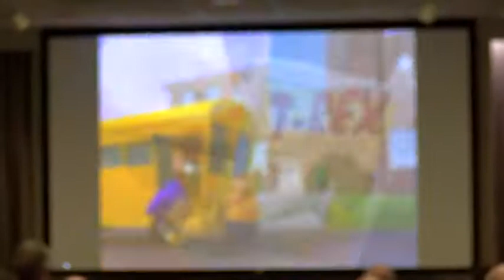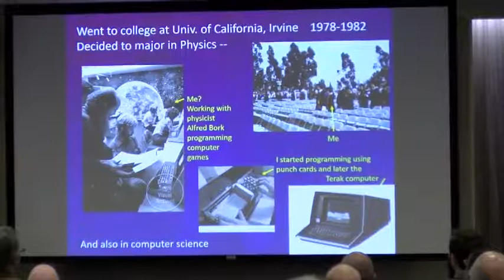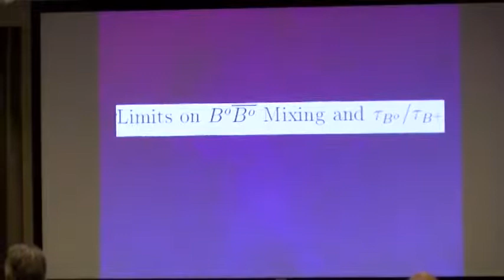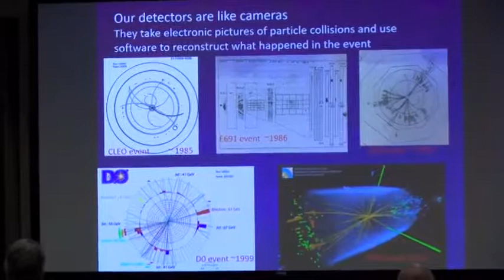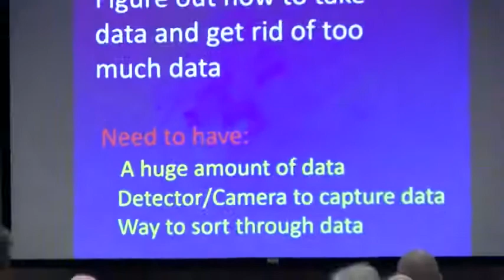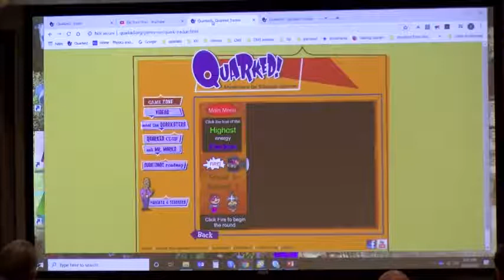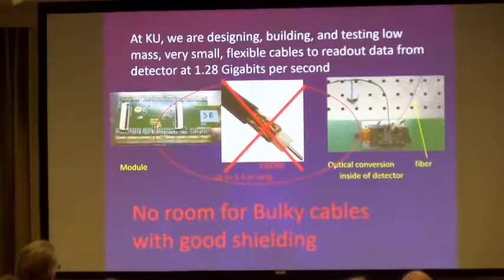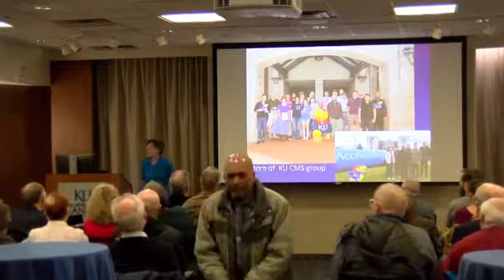Adventures in the Subatomic Universe - Inaugural Lecture by Distinguished Professor Alice Bean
Alice Bean is an internationally regarded researcher in experimental particle physics. In this talk, Professor Bean discusses her continuing experiences of becoming an experimental particle physicist. She talks about particle physics, but also how to keep kids interested in science. In her pursuit of a fun and exciting career, she has learned that physicists embrace the adventure even if they don’t know what they are doing. However, to keep it real and gain new knowledge, there is much hard work to do that is facilitated by learning how to communicate and collaborate. While continuing to figure out how to get the data needed to hunt for rare things, she is building new detectors to track particles, simultaneously understanding how to throw away or sift through unneeded information.

Original Presentation: February 25, 2020